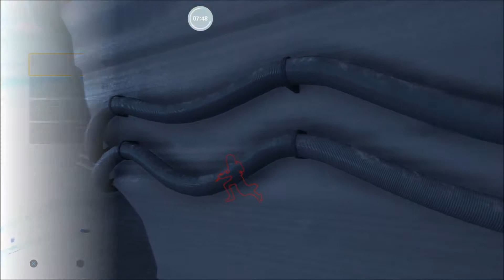Star Wars Battlefront Gameplay #7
Princess leia oragnism